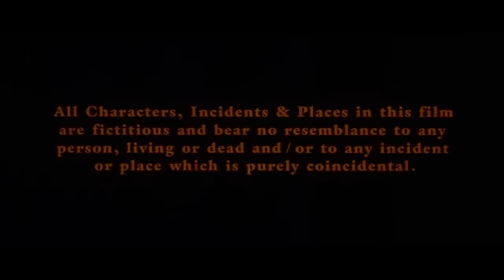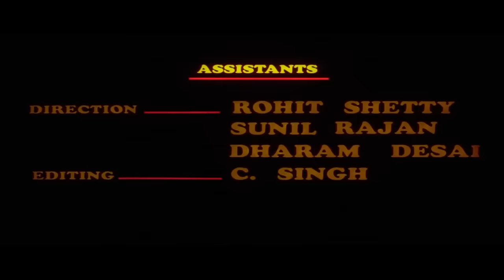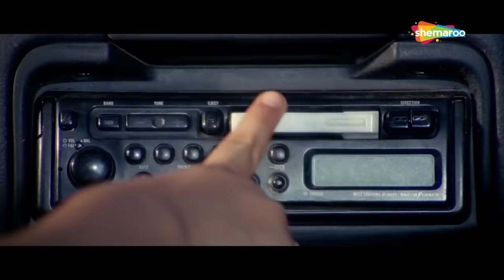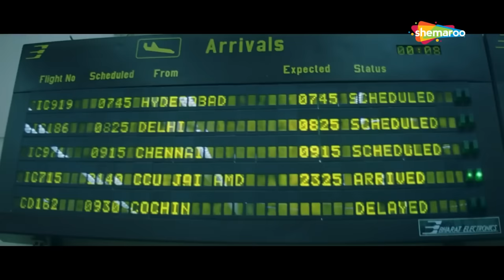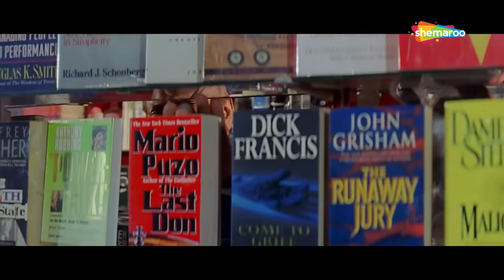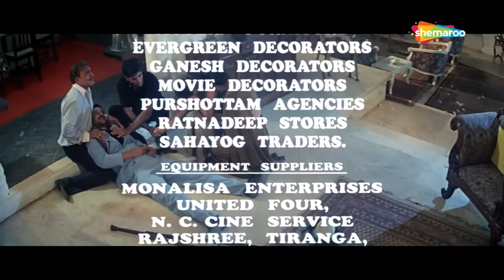खिलाडी कुमार अक्षय और ट्विंकल खन्ना की ज़बरदस्त एक्शन मूवी | AKSHAY KUMAR BLOCKBUSTER ACTION MOVIE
खिलाडी कुमार अक्षय और ट्विंकल खन्ना की ज़बरदस्त एक्शन मूवी | AKSHAY KUMAR BLOCKBUSTER ACTION MOVIE ZULMI